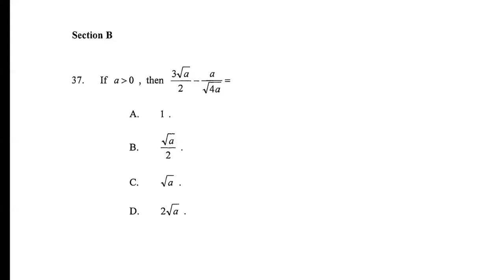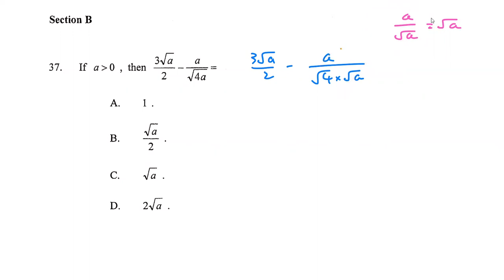HKCEE 2007 Paper 2 Q37 Surds